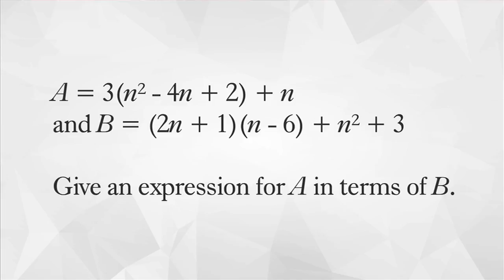MPs try the tear-inducing maths exam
Finance Minister Bill English and others were challenged to answer one of the questions that were in the NZQA Level 1 maths exam which left students in tears last week because of its difficulty.